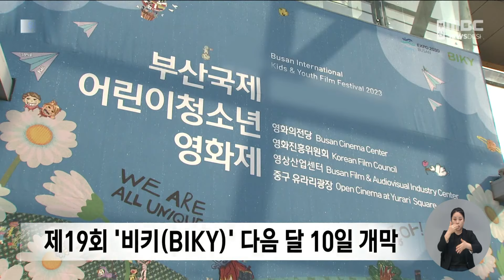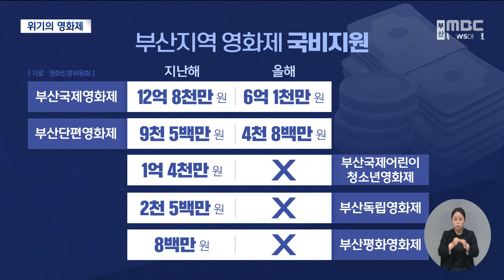'아이들의 영화제'까지.. 국비 뚝 끊겼다 (2024-06-19,수/뉴스데스크/부산MBC)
▶내년이면 성년을 맞는 부산국제어린이청소년영화제가 다음달 개막합니다만, 국비지원이 끊겨 어려움을 겪고 있습니다.
'아이들의 영화제'를 지원하는 게 그렇게 어려웠을까요?